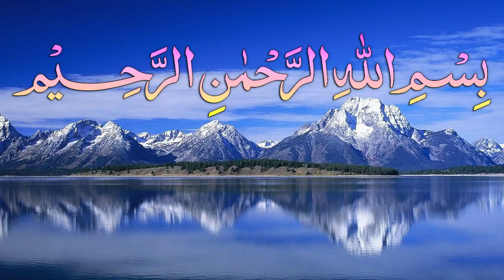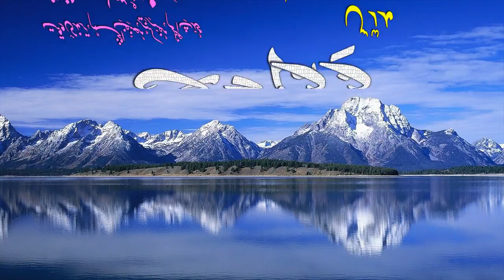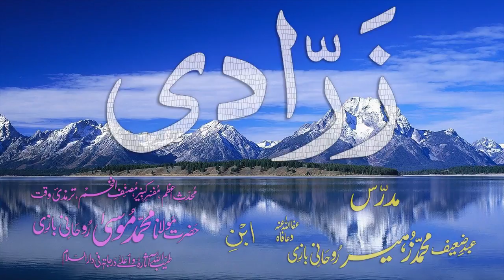Abwaab-e-Sarf Dars - 100 - Zarraadi - by Maulana Muhammad Zuhair Albazi - 08/02/2009